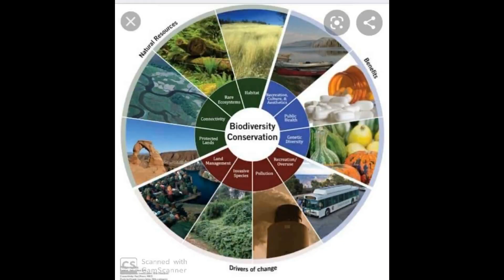World environment series by bipul chakraborty. My 4th creation : wind and environment.